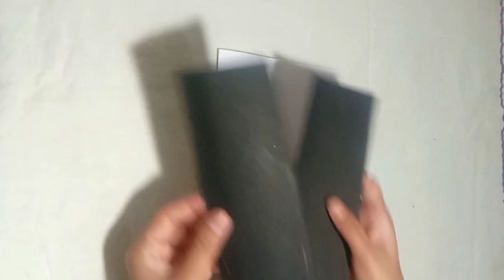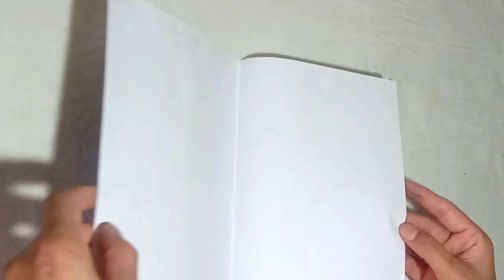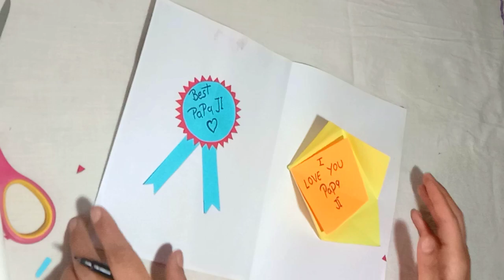Very easy father's day card making / father's day gift 2020 / क्वारंटाइन टाइम में फादर्स डे गिफ्ट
Welcome to pooja's creation

Today I am share  Very easy father's day card making / father's day gift 2020 /क्वारंटाइन टाइम में फादर्स डे गिफ्ट/ father's day surprise gift in lockdown/
How to make father's day card at home / diy father's day card / father's day greeting crad making / father's day gift ideas easy / father's day card handmade/
fathers day/happy father's day/father's day/father's day gift ideas

Thank you all of your support

Pooja's creation
Poojascreation